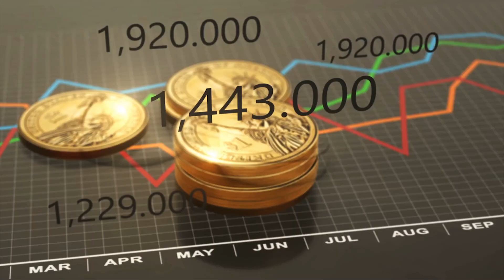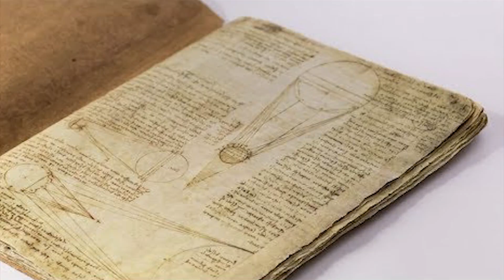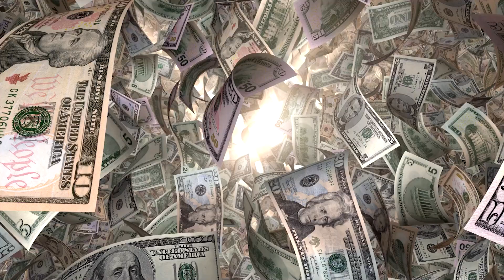Most Expensive Things Ever sold! | Millionaires Playground!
From carving a name so deep into the Earth that it's visible from space to a billionaire's remarkable transformation through cosmetic surgery, each spend is a tale of audacity, creativity, and, at times, controversy. We dive into the world of billionaires owning private yachts worth billions, acquiring iconic memorabilia, and even replicating history itself.
But it's not just about extravagance; it's about the conversations these expenditures spark. We delve into both sides of the coin, celebrating the boundless imagination wealth can bring while pondering the ethical and societal questions they raise.
Don't miss this captivating journey through luxury, where dreams have no price tags and imagination knows no limits. Watch now and join the conversation!